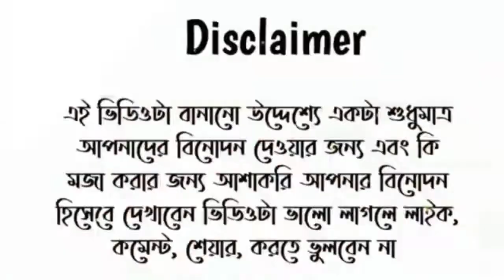অস্থির সব ভয়ঙ্কর বাংলা ফানি ডাবিং ভিডিও ||💖Ostir Bangla Dabbing Fanny Video Tiktok 2022 || Mayajal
And Comment করেও বলতে পারেন

* ANTI-PIRACY WARNING ***
This content is Copyright to DJ SHAFI MIX [DJSM]. Legal action will be taken against those who violate the copyright of the following material presented!

হাসির টিকটক
ডিজে গান
chomoloko
কাপড়ের কাঙ্গাল নয় ভাইজান গো
hero alom song
vadaima

14 february tik tok
14 february tiktok
cid
natok
হিরো আলমের কাচা বাদাম গান
১৪ ফেব্রুয়ারি ভাইরাল ভিডিও
bhuter cartoon
gaan
valentine's day tik tok
নৌকার গান dj song
১৪ ফেব্রুয়ারি টিকটক
bangla cartoon
ডিজে গান dj 2022
নাগিন নাগিন song dj
funny video
dị gan
dj song
mithai
song

valentine day tik tok video 2022
14 february valentine's day tiktok
ata gache tota pakhi dalim gache m.
bhoot
cartoon cartoon
gan
hero alom new song 2022
mithai today episode
mon fagun today episode
taheri dj song
vadaima tik tok video
valentine's day tiktok 2022
vot

Saathi serial
Kotha kahini
কথা কাহিনী আজকের পর্ব
যমুনা ঠাকি আজকের পর্ব
নাগিন ৫ আজকের পর্ব
নাগিন নাচ

14 february tik tok video
aao tumhe chand pe le jaye
dj nokar gaan
gadi
gojol
hasbi rabbi jallallah
helicopter

১৪ ফেব্রুয়ারি ভাইরাল ভিডিও
bhuter cartoon
কাপড়ের কাঙ্গাল নয় ভাইজান গো গান dj
লকডাউনের গান
১৪ ফেব্রুয়ারি টিকটক
নৌকার গান ডিজে
ভোটের গান ২০২১

football marker gaan
naukar dj gaan

শরিফ উদ্দিনের_ডিজে গান ২০২১
শরিফ উদ্দিন
শরিফ উদ্দিনের গান
শরিফ উদ্দিনের_ডিজে গান ২০২২

funny video
nirbason gan
আনারস মার্কার গান
নৌকার গান জয় বাংলা
dj হিরো আলমের কাচা বাদাম গান
১৪ ফেব্রুয়ারি ভাইরাল ভিডিও
bhuter cartoon
লকডাউনের গান
১৪ ফেব্রুয়ারি টিকটক
নৌকার গান ডিজে
ভোটের গান ২০২১

football marker gaan
naukar dj gaan
কাপড়ের কাঙ্গাল নয় ভাইজান গো dj
ডিজে গান dj 2022uo
funny video
nirbason gan
আনারস মার্কার গান

লকডাউনের গান
১৪ ফেব্রুয়ারি টিকটক
নৌকার গান ডিজে
ভোটের গান ২০২১
football marker gaan
naukar dj gaan
ভিজে গান dj 2022
লাগিন নাগিন
song dj
funny video
nirbason gan
আনারস মার্কার পান

dị gan
dj ong
football marka song
gan
mithai